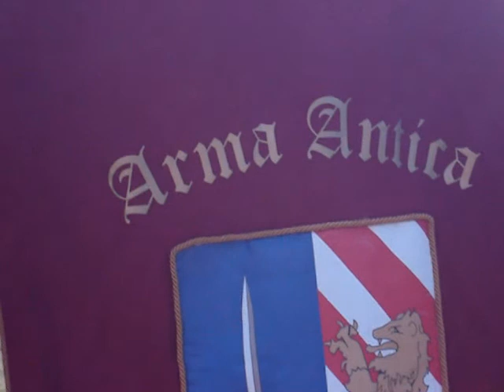Arma Antica - mischia medievale - Bevilacqua 3 aprile 2011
Mischia medievale presentata dal gruppo storico "Arma Antica" di Gorizia per la rievocazione storica di Bevilacqua (PD). 3 aprile 2011.